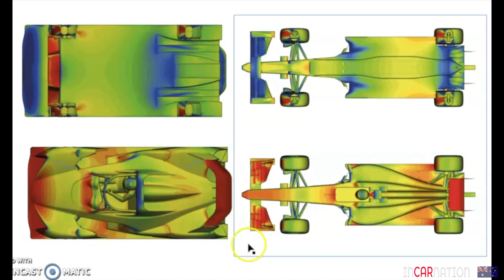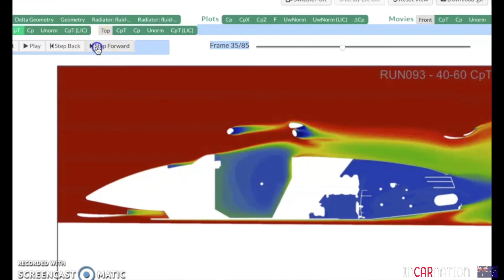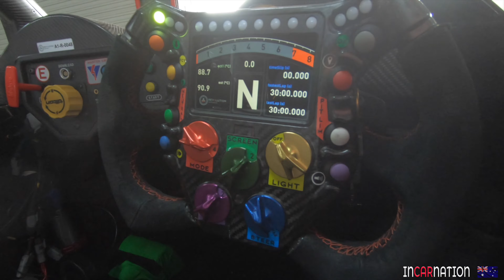Hey Mark - NO WONDER you've had no time to review ORDINARY cars lately.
So that's why Mark hasn't been available to do regular car reviews recently. Travelling the world, training the hotshot kids of tomorrow, and helping develop this REVOLUTION A-ONE 500SC Super Sports racecar. Who'd have thought he would rather drive a car like that than sit beside me in some front-wheel drive EV in Sydney traffic. But don't worry - he'll be back. But first let's find out what he thinks of this amazing Le Mans style prototype.

And we love to read your comments and suggestions.